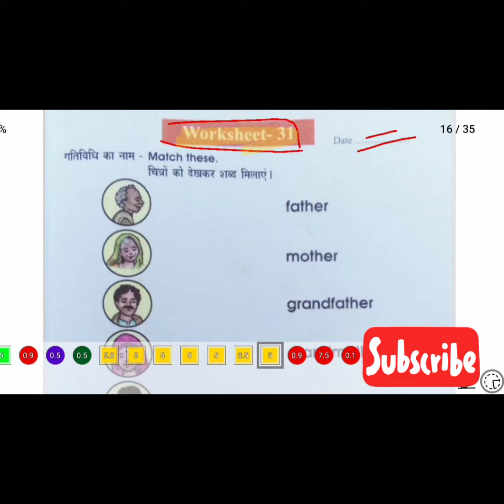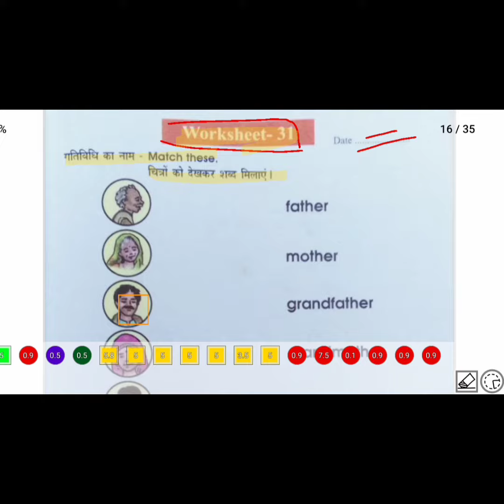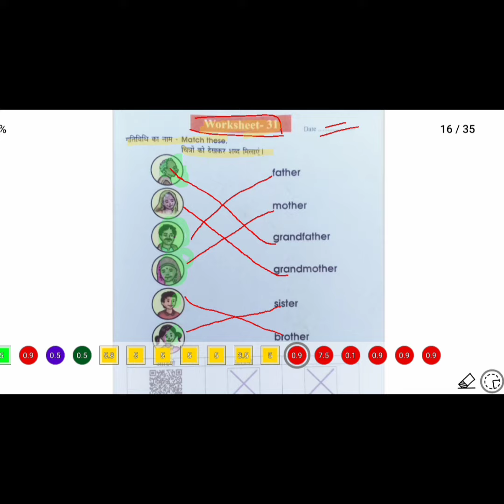अंग्रेजी वर्कबुक कक्षा 3-5 वर्कशीट 31💯English workbook class 3-5 worksheet 31🔥English workbook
Hi Friends -